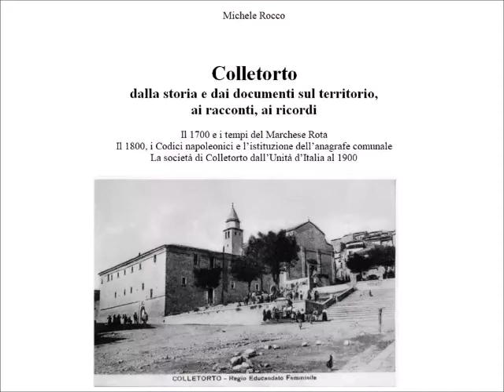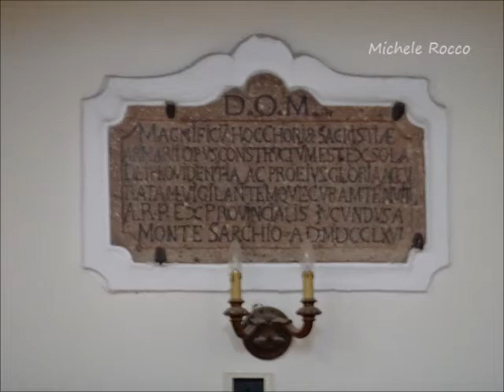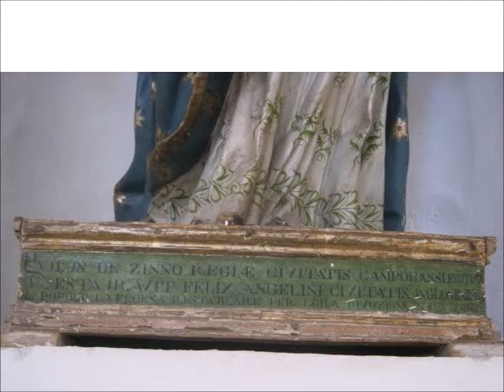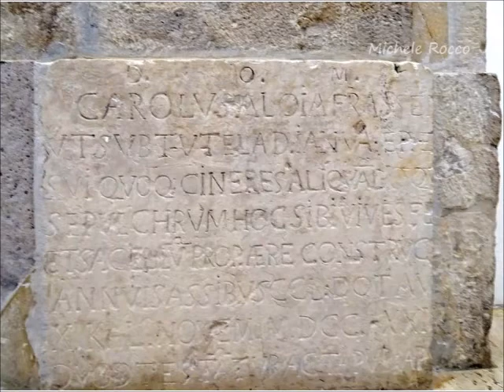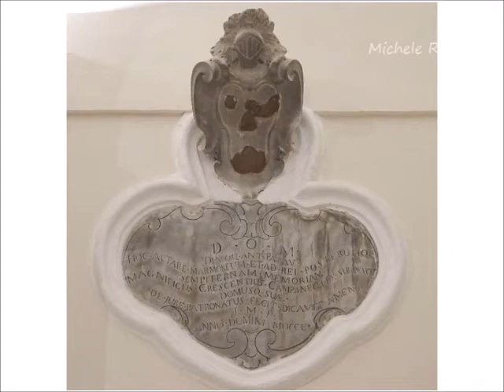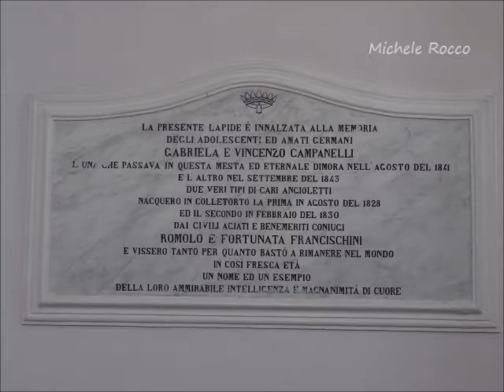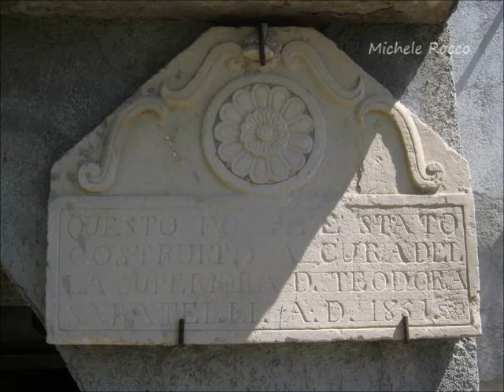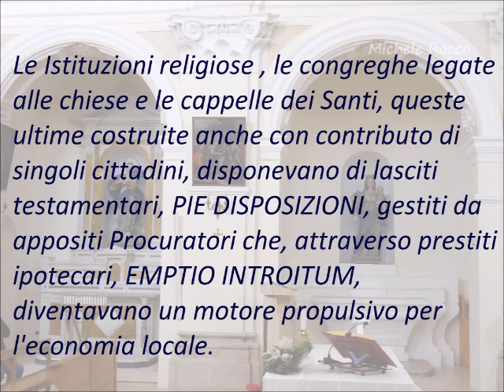Libro su Colletorto - Presentazione - 3^ Parte: Chiese e Tesori d'Arte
In questa terza parte della presentazione vengono descritte le chiese e le opere architettoniche, scultoree, pittoriche in esse realizzate da valenti artisti quali Paolo Saverio Di Zinno, Paolo Gamba, Placido Flaxis, Pietro Brunetti su commissione di cittadini colletortesi e persino dall'Illustrissimo Marchese Rota.